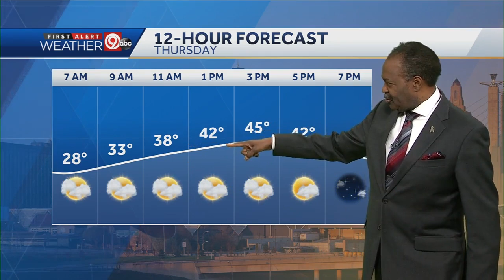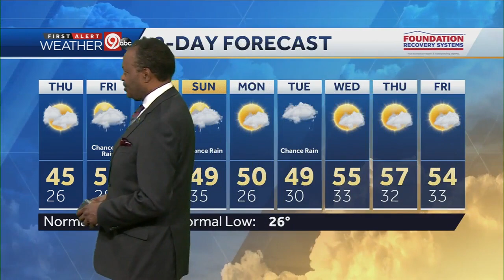Thursday will be partly cloudy with high near 45 degrees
Temperatures will drop into the upper 20s overnight. With partly cloudy skies Wednesday, we'll see a high near 45 degrees. There is a 20% chance of rain Friday.